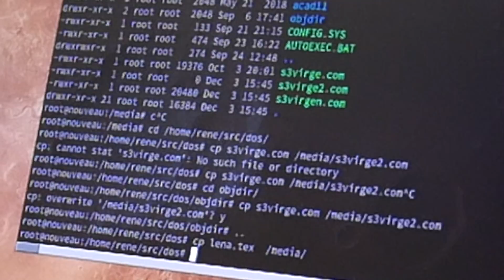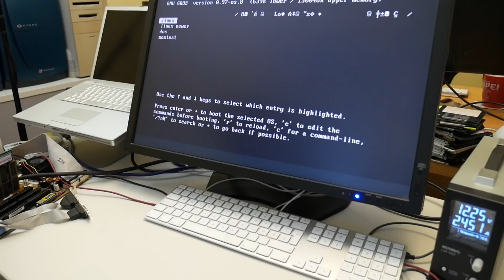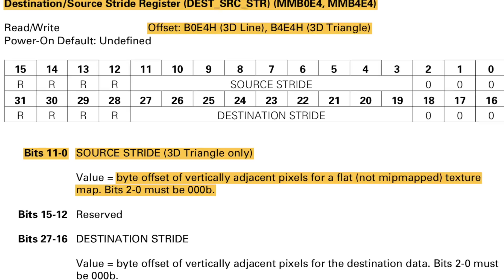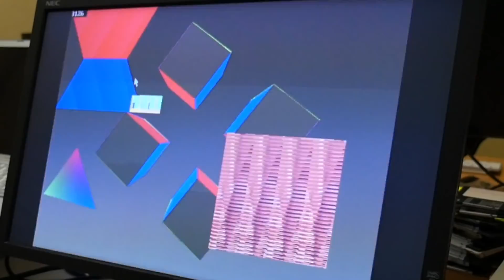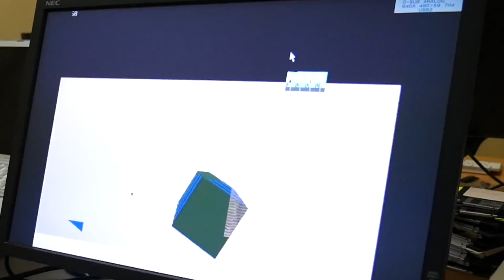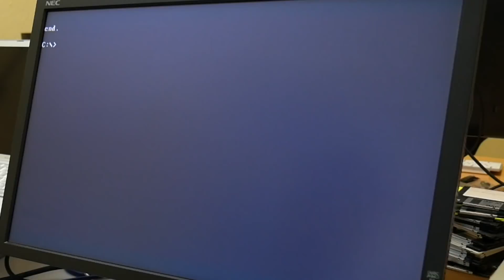Testing our latest low-level hardware 3d code on real S3/Virge hardware!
Does our bare metal accelerated 3D code also work on real S3Virge hardware? Is pcem emulation accurate and close enough to the real thing? Ad: GPUs & more @Amazon